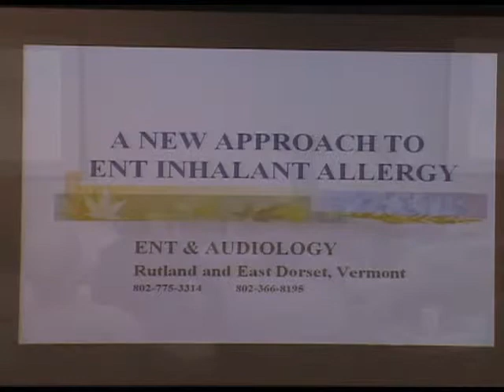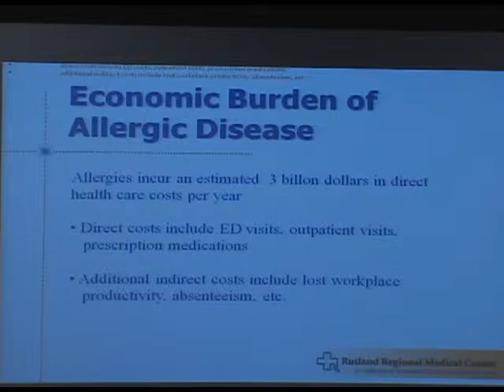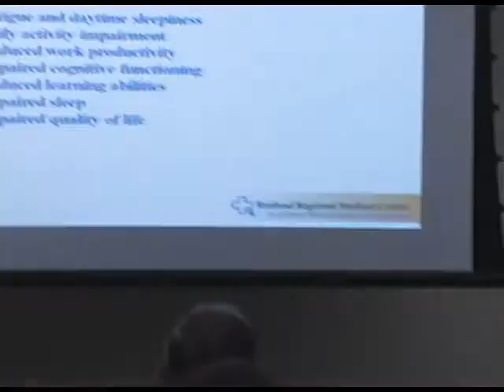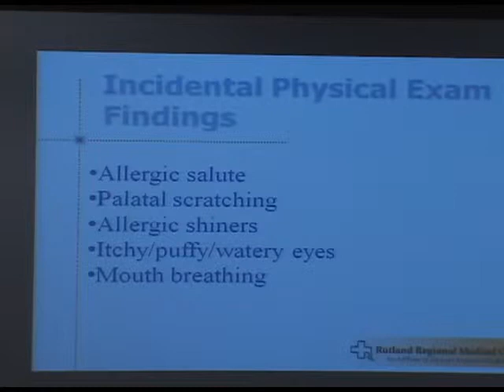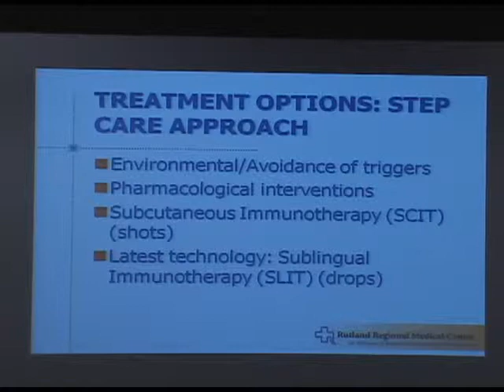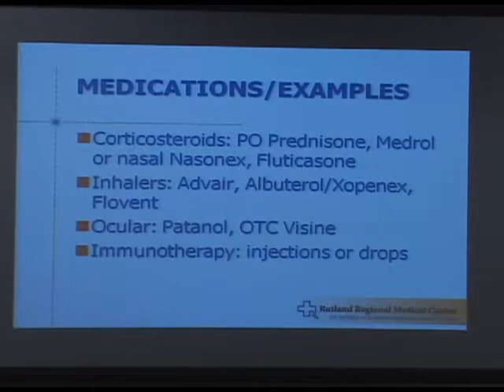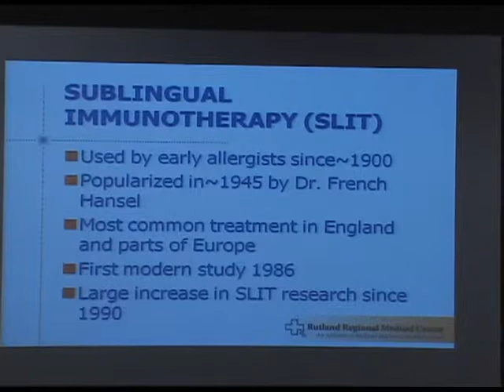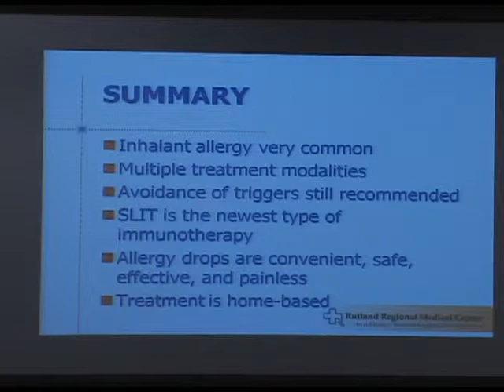ENT Allergies & Treatments_Dr. Charnock & Kerry Brennan_Rutland Regional Medical Center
A discussion of nasal/sinus allergies and treatments including sublingual immunotherapy (SLIT), allergy drops under the tongue instead of shots.